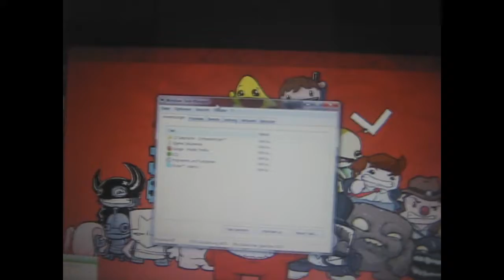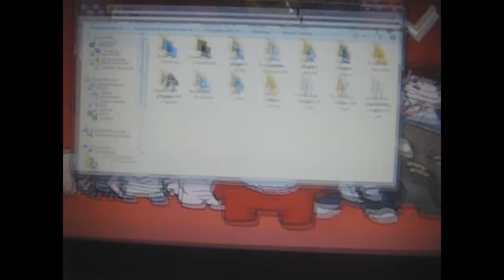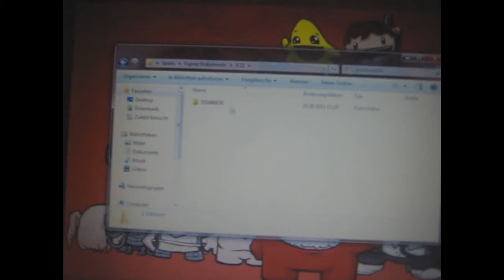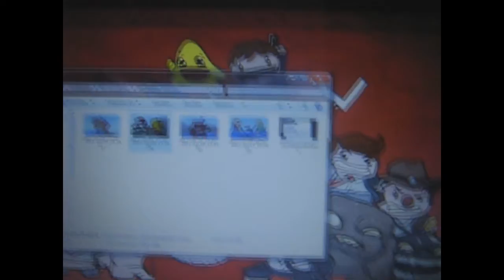Musik Geist in meinem Lappi Oo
Grade schön am lappi sitzen, mit hbk chillen und plötzlich knallt es aus meinen boxen musik...und ich weiß beim besten willen nich woran es lag...naja REBOOT FTW!!!